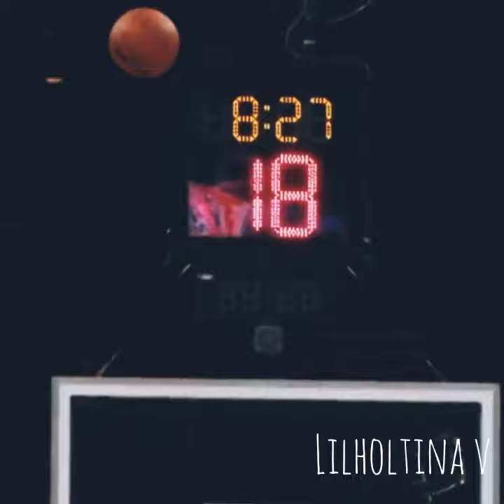"Bitch i am up" 😈😵